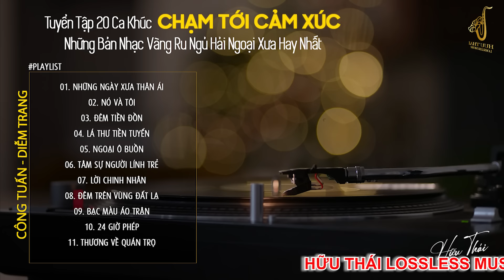[CD392] Mở Nhẹ Nhàng Lk Nhạc Vàng Hải Ngoại Xưa Bất Hủ Còn Mãi Theo Thời Gian| Hữu Thái Lossless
❖ Đăng ký theo dõi HỮU THÁI LOSSLESS MUSIC khán giả sẽ được thưởng thức những ca khúc nhạc trữ tình mới nhất, hay nhất hiện nay thuộc nhiều thể loại nhạc trữ tình bolero, nhạc vàng xưa tuyển chọn, thư giãn ru ngủ về đêm đảm bảo nghe thử một lần bạn sẽ không hối hận.
► Tracklist:
00:00:00 NHỮNG NGÀY XƯA THÂN ÁI - CA SĨ: CÔNG TUẤN
00:05:28 NÓ VÀ TÔI - CA SĨ: CÔNG TUẤN
00:10:49 ĐÊM TIỀN ĐỒN - CA SĨ: CÔNG TUẤN
00:15:00 LÁ THƯ TIỀN TUYẾN - CA SĨ: CÔNG TUẤN
00:18:49 NGOẠI Ô BUỒN - CA SĨ: CÔNG TUẤN
00:24:25 TÂM SỰ NGƯỜI LÍNH TRẺ - CA SĨ: CÔNG TUẤN
00:30:54 LỜI CHINH NHÂN - CA SĨ: CÔNG TUẤN
00:35:29 ĐÊM TRÊN VÙNG ĐẤT LẠ - CA SĨ: CÔNG TUẤN
00:39:33 BẠC MÀU ÁO TRẬN - CA SĨ: CÔNG TUẤN
00:45:33 24 GIỜ PHÉP - CA SĨ: CÔNG TUẤN
00:49:28 THƯƠNG VỀ QUÁN TRỌ - CA SĨ: CÔNG TUẤN
00:55:23 TÀU ĐÊM NĂM CŨ - CA SĨ: CÔNG TUẤN
00:59:37 MÙA XUÂN LÁ KHÔ - CA SĨ: CÔNG TUẤN
01:07:02 CẢM ƠN - CA SĨ: CÔNG TUẤN
01:13:13 THIỆP HỒNG ANH VIẾT TÊN EM - CA SĨ: CÔNG TUẤN
01:18:15 ÁO ĐẸP NÀNG DÂU - CA SĨ: CÔNG TUẤN
01:22:07 ĐỪNG TRÁCH ANH TỘI NGHIỆP - CA SĨ: CÔNG TUẤN
01:26:01 GIỌNG CA DĨ VÃNG - CA SĨ: CÔNG TUẤN
01:31:44 CHUYỆN TÌNH QUÁN BÊN HỒ - CA SĨ: CÔNG TUẤN
01:36:45 ÁO CƯỚI MÀU HOA CÀ - CA SĨ: CÔNG TUẤN